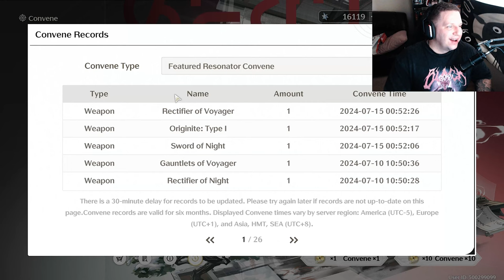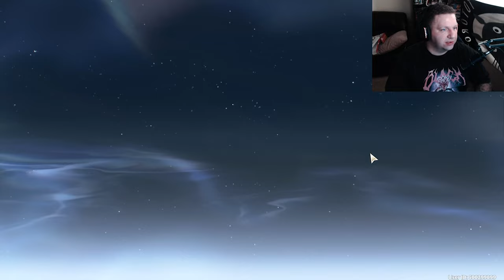Changli Summons! |Wuthering Waves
We back like the pheonix!